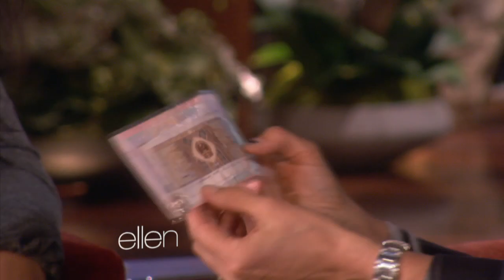Ellen Reads Her Chinese Viewers' Names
She asked them to send in their names on a 100 Yuan, and they did! Ellen read a few of her new viewers' names from China!